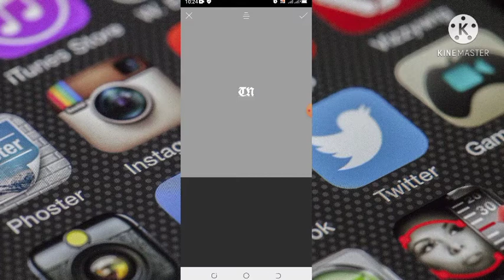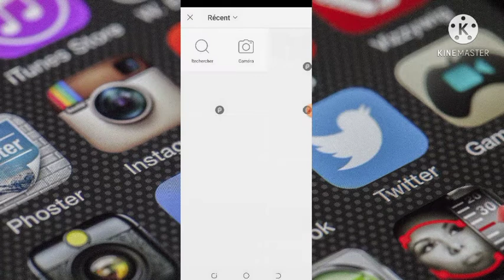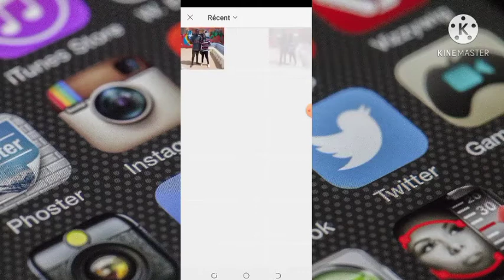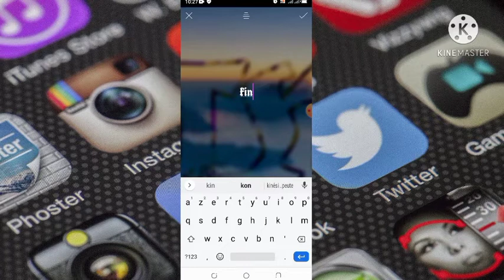((miniature)) montage double exposure tutorial picsart📲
Beinvenue Sur ma Chaine YouTube  Soution Tv Pour Tout Les Solution
Abonnés vous pour avoir des nouvelles chaîne youTube ✅👇👇👇👇

ππππππππππππππππππππππππππππ

πππππππππππππππππππππππππππππππππ

πππππππππππππππππππππππππππππππππ

πππππππππππππππππππππππππππππππππ

πππππππππππππππππππππππππππππππππ